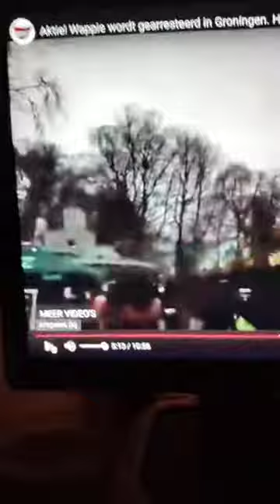Haarscherpe analyse Sjonnie Rambo nav opgepakte demonstranten!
Perfecte analyse van Sjonnie Rambo naar aanleidingen van enkele arrestaties tijdens een lockdowndemonstratie in Groningen